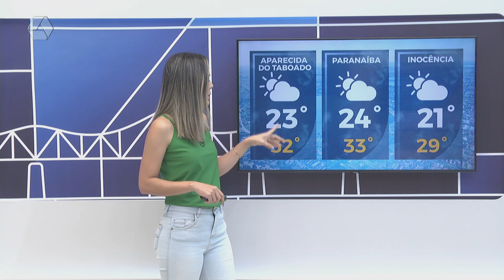Confira a previsão do tempo para Três Lagoas e região